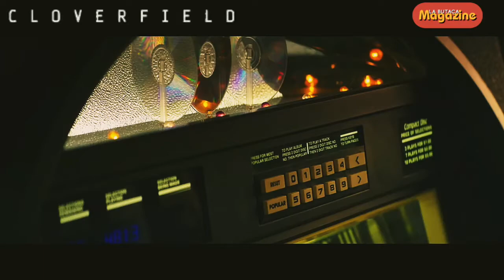UNIVERSO CLOVERFIELD ALL OFFICIAL TRAILER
Cloverfield 2008
10 CLOVERFIELD LINE 2016
THE CLOVERFIELD PARADOX 2018